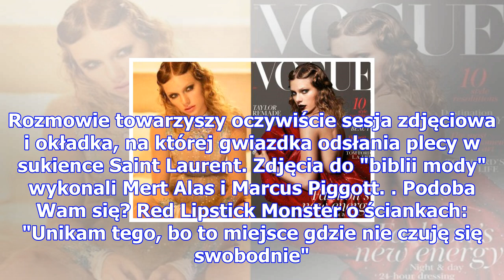91-letnia (!) królowa elżbieta jeździ konno nad tamizą (foto)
91-letnia (!) królowa elżbieta jeździ konno nad tamizą (foto)
Królowa Elżbieta II znana jest z zamiłowania do psów rasy Corgi - o których "akceptację" zabiegać mu...